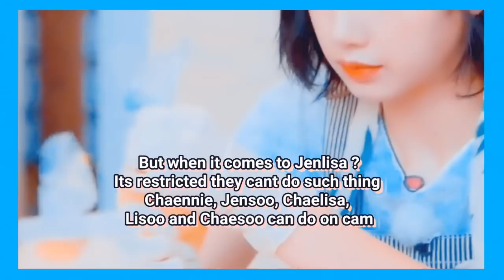JENLISA MOMENTS 💖 CUTS (Seems like something is wrong) 🤔 24/365 Blackpink Highlights 💕💕💕